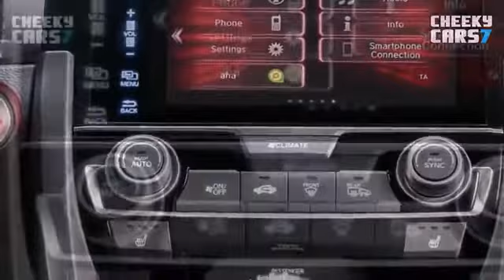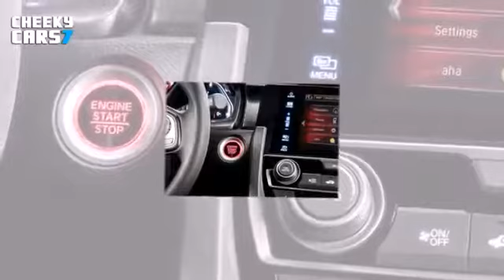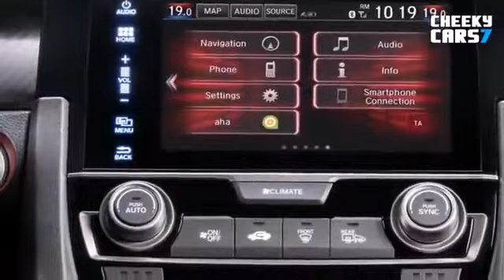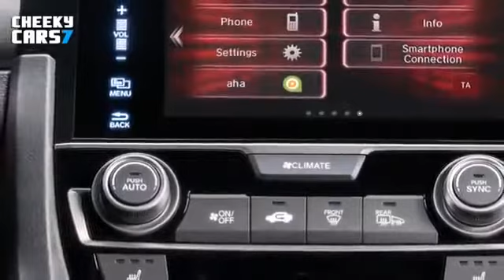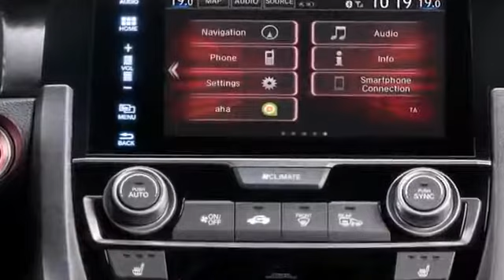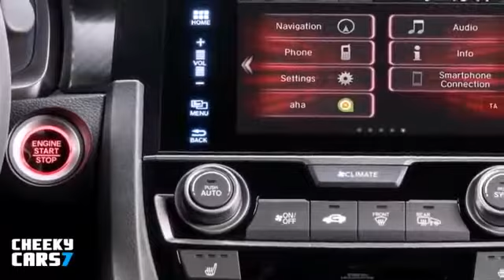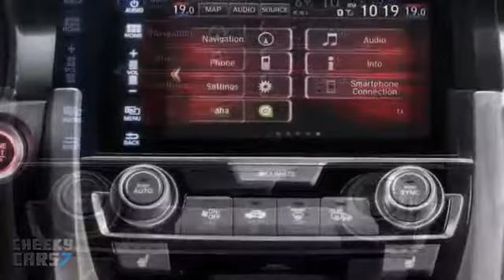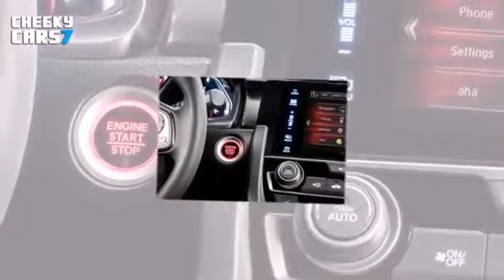2017 Honda Civic Hatchback - Exterior and Interior Walkaround - Debut at 2016 Paris Motor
Welcome to AutoMotoTube!!! On our channel we upload daily, our original, short, Car and Motorcycle walkaround videos. We are specialized in doing coverage .